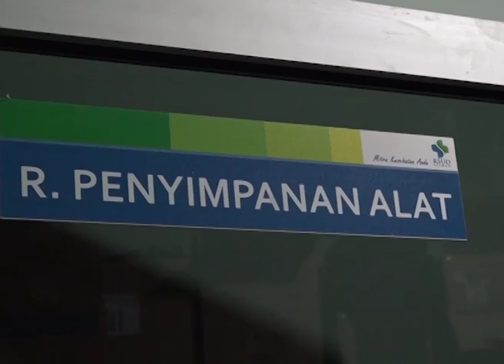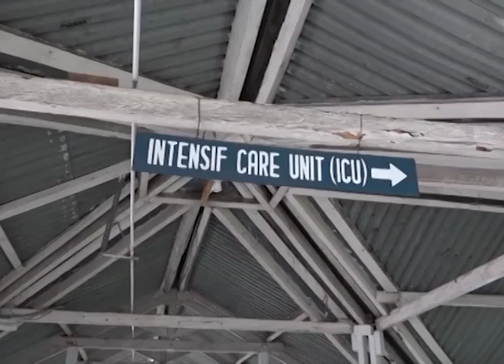DPR RI - PESERTA MANDIRI BPJS KESEHATAN HARUS PATUH BAYAR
NARSUM : ICHSAN FIRDAUS / Wakil Ketua Komisi IX DPR RI / FPG / Dapil JABAR V